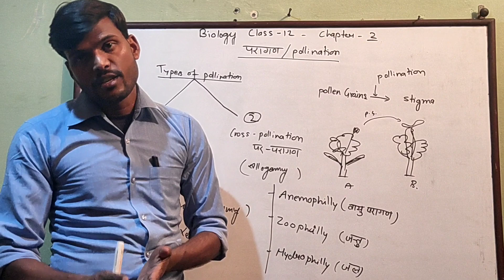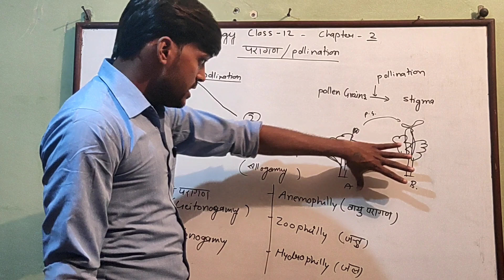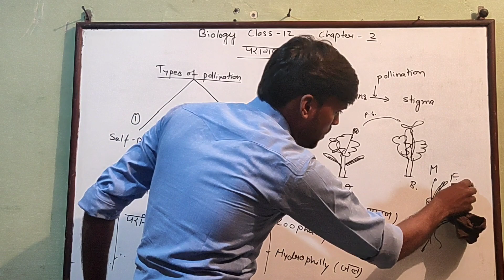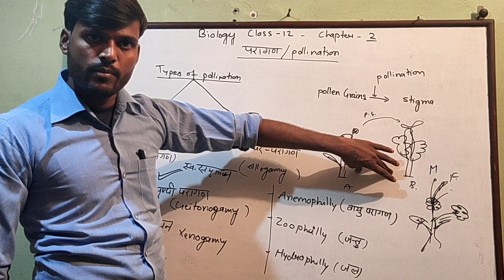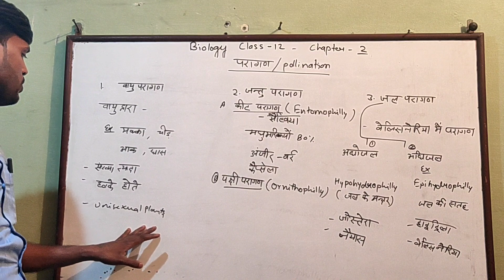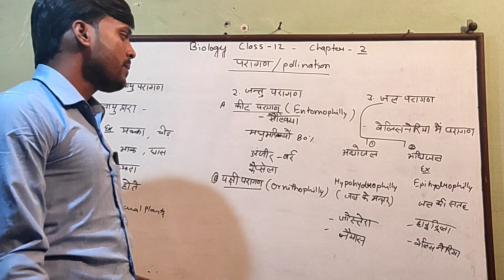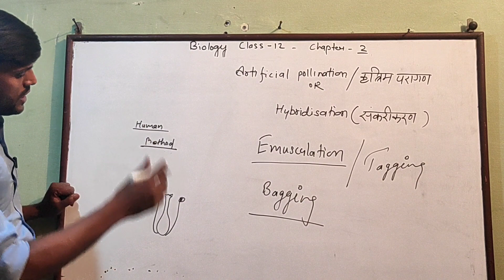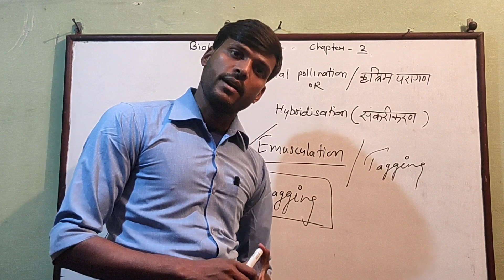Biology class 12@chapter 2@sexual reproduction in flowering plants in Hindi from NCERT, pollination#